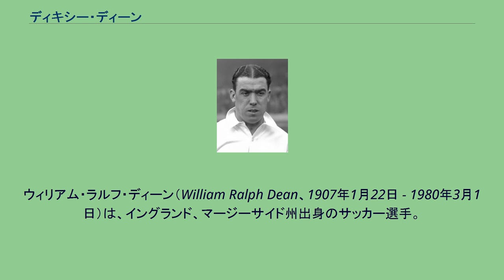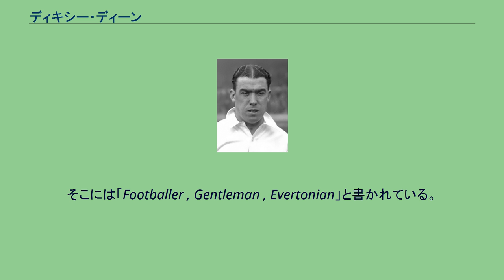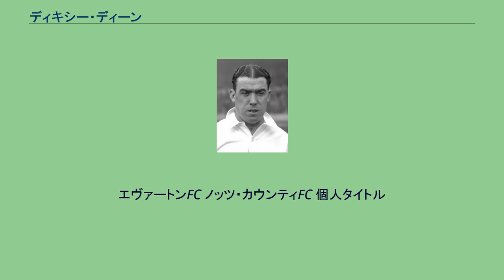ディキシー・ディーン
トレンメア・ローヴァーズFCの選手
スライゴ・ローヴァーズFCの選手
アシュトン・ユナイテッドFCの選手
ウィリアム・ラルフ・ディーン（William Ralph Dean、1907年1月22日 - 1980年3月1日）は、イングランド、マージーサイド州出身のサッカー選手。
ディキシー・ディーン（Dexie Dean）というニックネームで知られている。
イングランドサッカー史上最も多くの得点を決めた選手である。
主にエヴァートンFCで活躍した。
ニックネームの「ディキシー」はアメリカ合衆国南部という意味の言葉であり、彼が色黒で黒いカーリーヘアでアフリカ系アメリカ人の特徴によく似ていたことからファンが名付けたと言われる。
本人はこのニックネームを気に入らず、「ビル」と呼ばれることを好んでいた。
マージーサイド州のバーケンヘッドという港町で生まれたディーンはエヴァートンFCの大ファンだった父親の影響でサッカーを始めた。
地元ペンスビーのクラブでプレーした後、トレンメア・ローヴァーズFCに移ったディーンにエヴァートンFCから声がかかる。
ずっと憧れていたクラブからの誘いに喜んで応じたディーンは、すぐに頭角を現した。
初めてエヴァートンFCでフルシーズンを戦った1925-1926シーズンのリーグ戦で32ゴールを決めた。
突如スター候補となったディーンだったが、1926年6月にバイク事故に遭い頭蓋骨と顎の骨折の重傷を負うというアクシデントに見舞われる。
しかしそのシーズンの途中には完全復帰し、事故に遭う前と変わらぬ活躍を見せた。
そして翌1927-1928シーズンには、リーグ戦で60ゴールをあげるとてつもない記録を成し遂げた。
これは現在も破られていないクラブレコードであり、ヨーロッパレコードでもある。
このシーズンのエヴァートンFCは第一次世界大戦後初となるリーグ優勝を果たした。
1930年、エヴァートンFCは2部降格となってしまったがディーンはクラブに残留した。
そしてわずか1シーズンでの1部復帰に大きく貢献。
1933年にはFAカップのタイトルを獲得した。
1937年にフィジカル面での問題からトップチームでのプレーに耐えられなくなったため、エヴァートンFCを退団。
その後は小さなクラブを転々とし、戦争の勃発によってプロのキャリアを終えることとなった。
引退後はチェスターでパブを経営したり、フットボールプールでポーターとして働いていた。
エヴァートンFCで残した成績は、433試合出場・383得点。
驚異的な得点率である。
383得点はクラブの最多得点記録として現在も残っている。
また、彼はとてもプロフェッショナルな選手だったということでも知られている。
彼は常に敵チームからラフプレーや挑発行為の対象とされていたにもかかわらず、一枚のイエローカードも退場処分も受けなかったのである。
実際に彼は相手選手のタックルを受けて睾丸を1つ潰されている。
ディーンはイングランド代表として16試合に出場して18得点をあげている。
そのうちの6点は2度のハットトリックによる。
それも、わずか10日間に行われた2試合で、である。
1980年3月1日、ディーンはスタジアムでサッカーの試合を観戦中に心不全で他界した。
観戦していたのはエヴァートンFCと最大のライバルであるリヴァプールFCとの試合であり、彼が愛したエヴァートンFCのホームスタジアムであるグディソン・パークであった。
2001年、スタジアムにディーンの記念碑が建てられた。
そこには「Footballer , Gentleman , Evertonian」と書かれている。
2002年に新しく創設されたイングランドサッカー殿堂の最初の受賞者の1人に選ばれた。
2003年、以前彼が勤めていたリトルウッズというフットボールプールが協賛してディキシー・ディーン賞を創設した。
これはエヴァートンFC所属選手から年間最優秀選手を選出する賞である。
ディーンの最も得意な得点パターンはヘディングシュートであった。
リーグ戦60得点の記録を作ったシーズンもその半分以上がヘディングによるものだったという。
この能力はチームメイトであったトミー・ロートンと一緒に重さを増したメディシンボールを使用して練習をしていた結果である。
エヴァートンFC ノッツ・カウ...